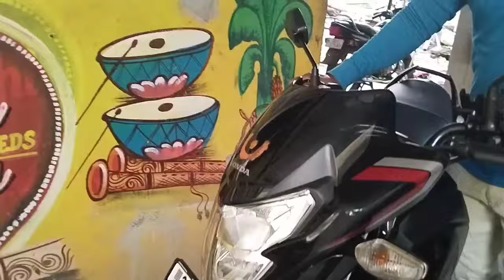ଏମିତି ଜାଗା କେବେ ଦେଖିବାକୁ ପାଇବେ ନାହିଁ !! Amar baby odia vlog !! Couples Vlog - Bhubaneswar 05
Instagram ID Amar

JAY JAGANNATH ❤️